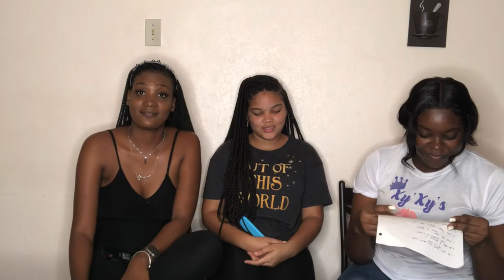How Jamaican are you? Jamaican Proverbs Edition ft. Ash Media & Chantal | Chesouye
SUBSCRIBEEEEE!

Hey Guys! In this video, Asha from Ash Media, Chantal and I,  completed some Jamaican proverbs. Watch the video to see if their Jamaican citizenship was revoked...LOL. Love onu!  😍❤️

I am pleased to announce that I am now a Brand Ambassador for an all natural and organic, vegan feminine products brand called VagikiniMagic. They stand for vaginal care and yoni wellness.

I am also an ambassador for Sea Sand N Curls! Follow them on Instagram @seasandcurls for your all natural hair products🥴🥰

-C